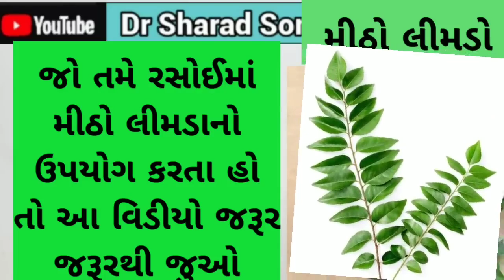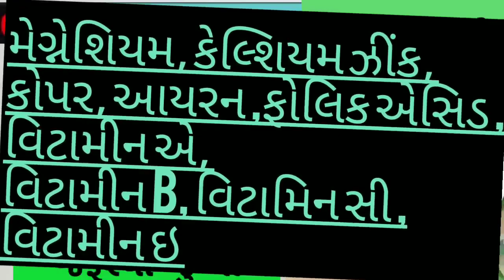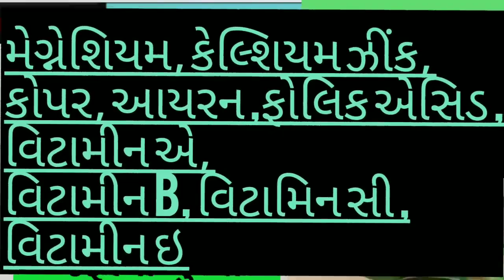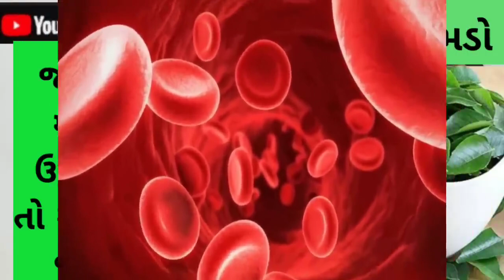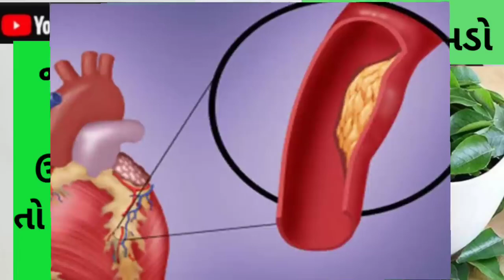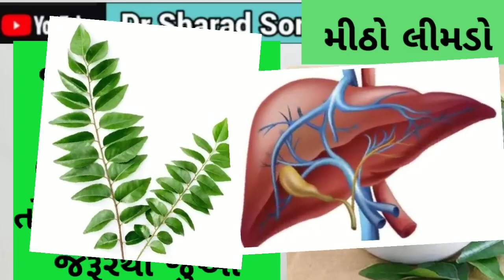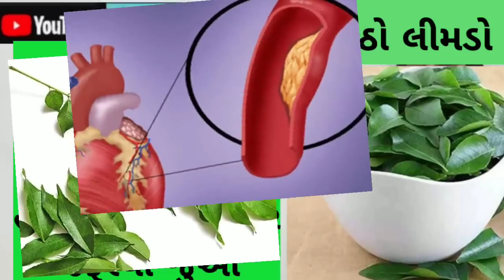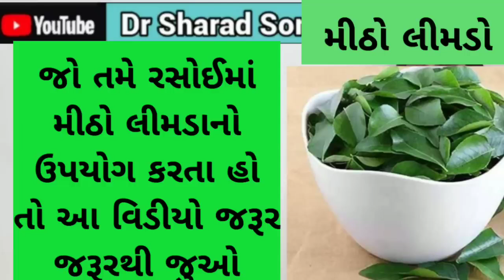જો તમે રસોઈ બનાવતી વખતે મીઠો લીમડો નાખવાની ટેવ હોય તો આ વિડિઓ જરૂર જરૂરથી જુઓ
Certainly! Here's a sample SEO disclaimer with hashtags that you can use in the description of your YouTube video titled "Home Remedies for Joint Pain":

Certainly, here's a disclaimer with hashtags that you can include in the description or comments section of your YouTube video titled "Home Remedies for Joint Pain":

The information provided in this video is for educational and informational purposes only. Consult with a healthcare provider before trying any of these remedies.

Discover the amazing benefits of foxnuts! In this informative video, we delve into the nutritional advantages, health-promoting properties, and various ways to incorporate foxnuts into your diet. From improved digestion and weight management to boosted brain function and enhanced skin health, learn why these crunchy snacks are a must-have. Watch now and unlock the secrets of this incredible superfood!